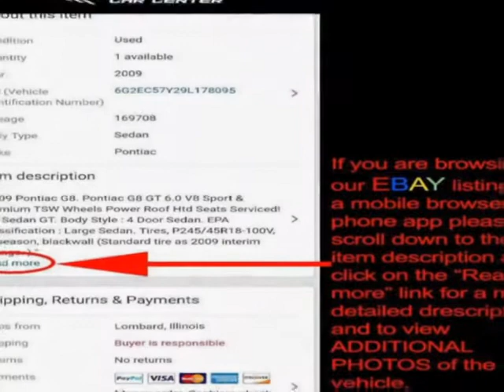2006 Ford Mustang 2dr Coupe GT Deluxe Coupe - Lombard, IL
International Car Center, Lombard, IL - Ford Mustang GT Coupe Black Over Red Leather Adult Owned & SUPER CLEAN!